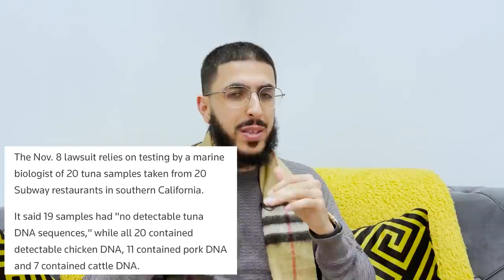SUBWAY TUNA WAS HARAM!!! - MADNESS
✅ Making Dhikr!

Please donate and help establish this Masjid and earn your reward